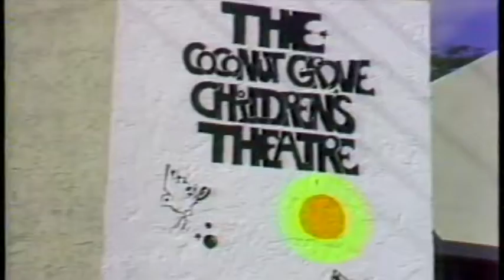Cornelia Dozier and the Coconut Grove Children's Theater (November 20, 1976)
COCONUT GROVE CHILDRENS THEATER PERFORMS NEW THEATER, GROVE CINEMA; MARY POPPINS; DARRYLE POLLACK REPORTING.